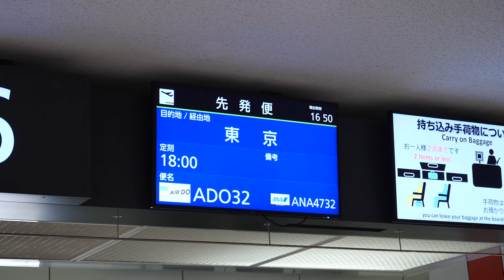[定期運航最後の離陸] 『ベア・ドゥ北海道JET』ラストフライト 新千歳空港を出発 [JA602A]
2021/12/9 ADO32便をもってラストフライト を迎えたベア・ドゥ北海道JET
ADO29便の到着から、グランドスタッフさんのアナウンス、CAさんの退役アナウンスなどを記録しています。
離陸後はほぼ真っ暗なのでエンジン音をお楽しみください。